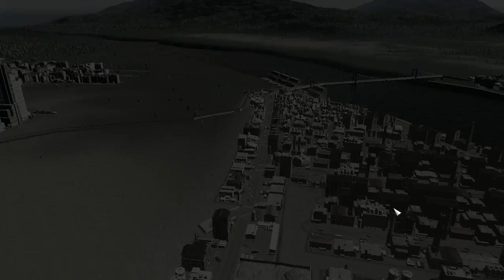Cities Skylines: Parklife Streamers Town Part 9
sorry guys but somehow the mic was not added to the video. but its just a recap from part 8 and a bit of park detailing. donations towards new equipment @

 🔹Partnership;
44 Views - Aug 8, 2023
LIVE STREAM; MON,WED,FRI,SAT @7pm EST
 VIEWER SHOUTOUT;
  🔹Newest sub; Simone Joseph
  🔹latest tipper;
  🔹newest discord member;
🔹Support Us;
Amazon Associates;